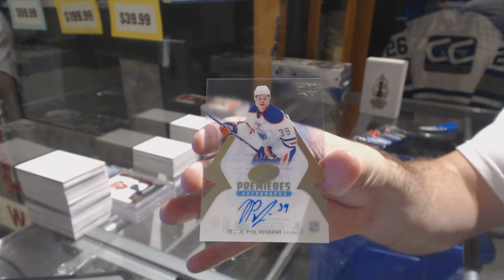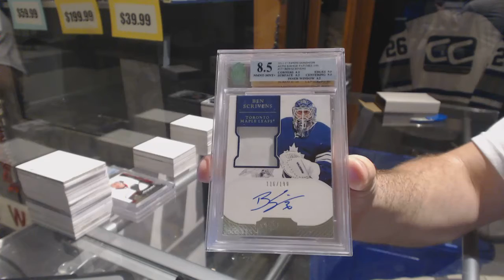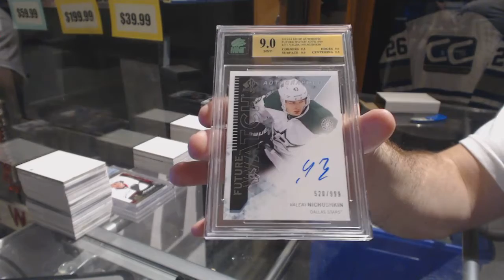16-17 UD Ice & CNC Graded Hits Hockey Box Break - C&C GB #7670